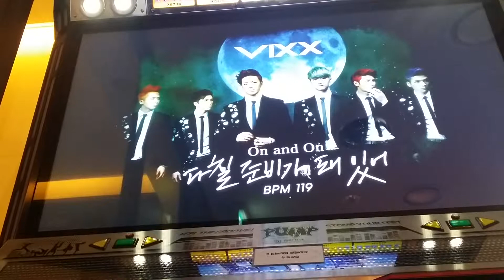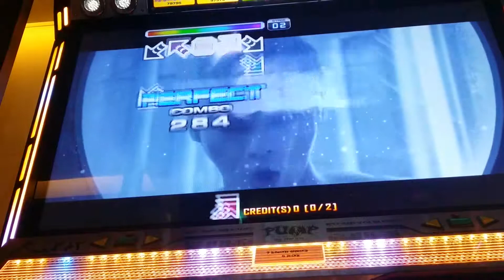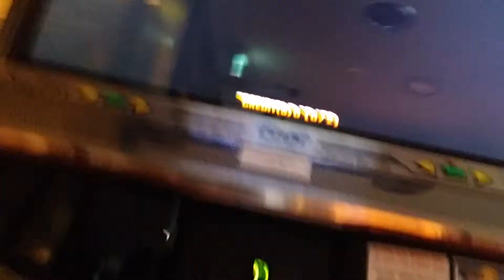[PIU] VIXX - 다칠 준비가 돼있어